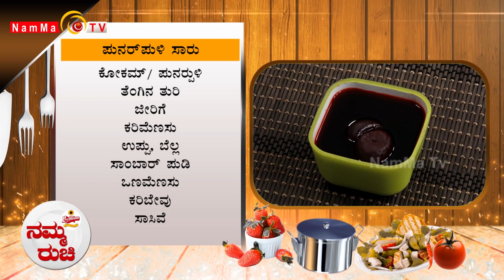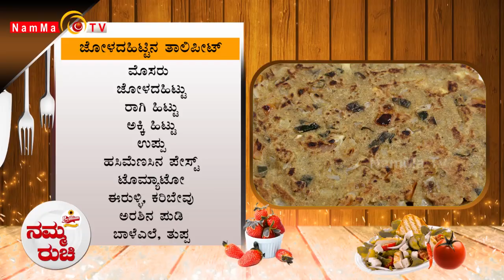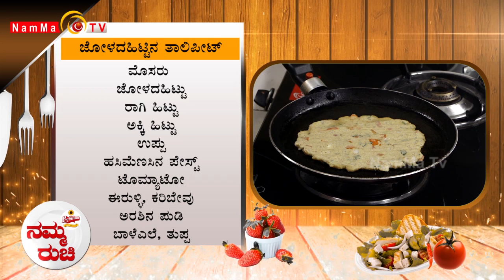Namma Ruchi | ಪುನರ್‌ಪುಳಿ ಸಾರು | ಜೋಳದಹಿಟ್ಟಿನ ತಾಲಿಪೀಟ್ | Epi -1671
Namma Ruchi | ಪುನರ್‌ಪುಳಿ ಸಾರು | ಜೋಳದಹಿಟ್ಟಿನ ತಾಲಿಪೀಟ್ |

 / nammatvchannel

 / nammatvprogra.  .

Namma TV
2nd Floor, Sri Ganesh Building,
Baikampady, Mangalore
575019